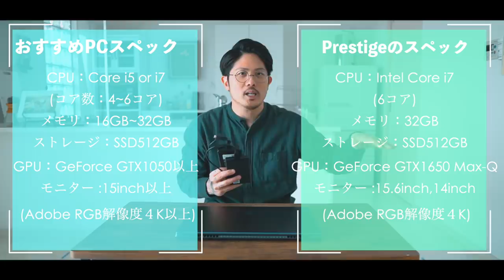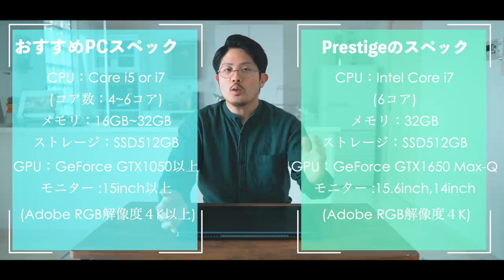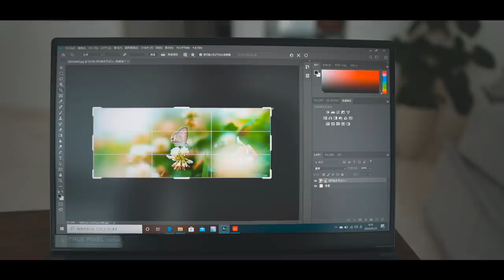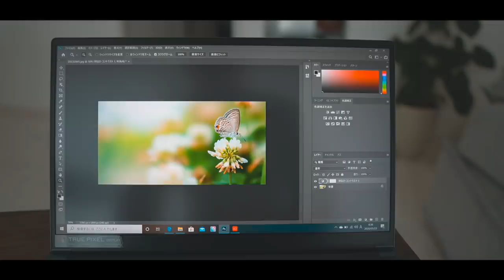写真や動画の編集用ノートパソコンはどんなスペックがいいの？【おすすめPCレビュー】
はいさーい！
以前からリクエストの多かった、編集用ノートパソコンの選び方です＾＾
基本的にデスクトップPCも選ぶ際の性能基準は同じです。